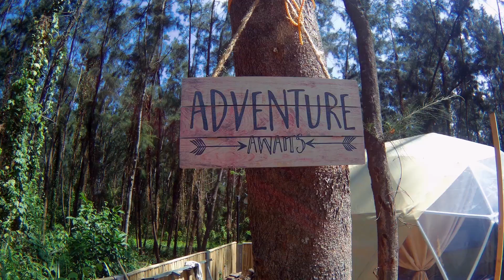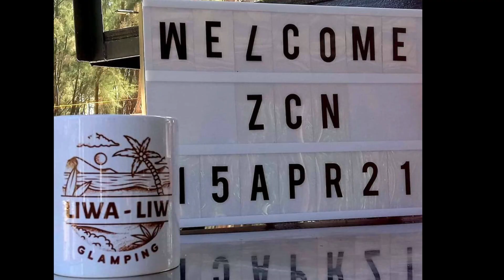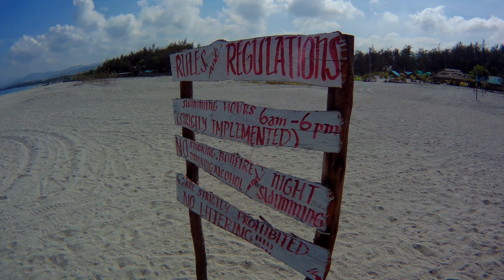Magrelax muna tayo sa LIWA-LIW GLAMPING, El Zamba Villas, San Felipe, Zambales | Full MTB Ride Vlog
MountainBiker from Zambales.